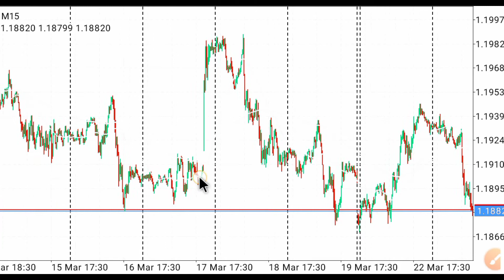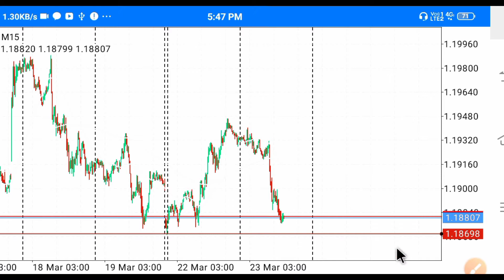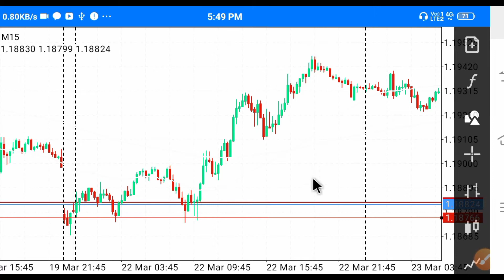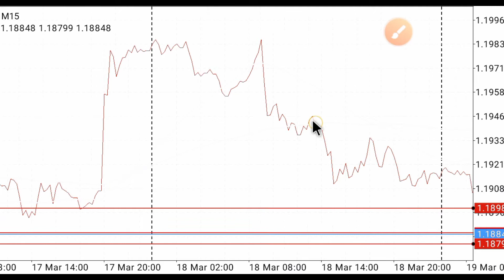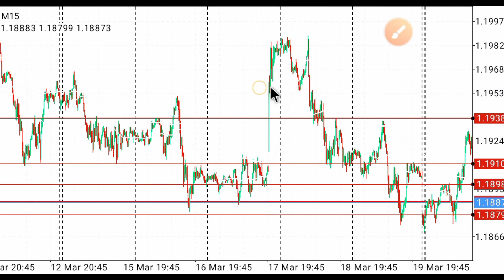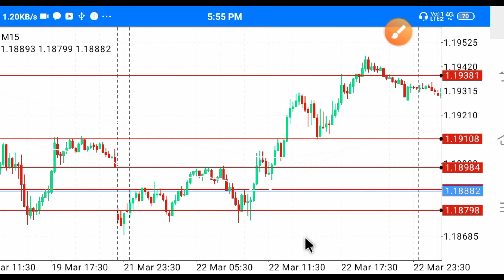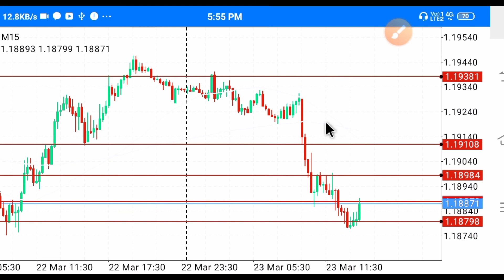how to draw support and resistance lines in hindi